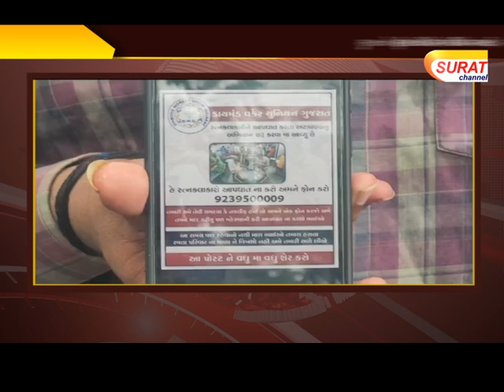૧૬ મહિનામાં ૬૨ રત્નકલાકારોઍ જીવન ટૂંકાવતા હેલ્પલાઈન નંબર જાહેર